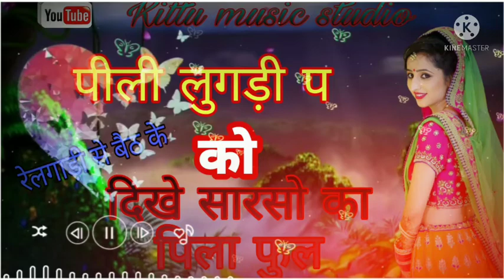song(4) सुपरहिट DJ SONG रेलगाड़ी से भी खतरनाक पीली लुगड़ी प को दिखे सरसों का पिला फुल सिंगर Vishnu